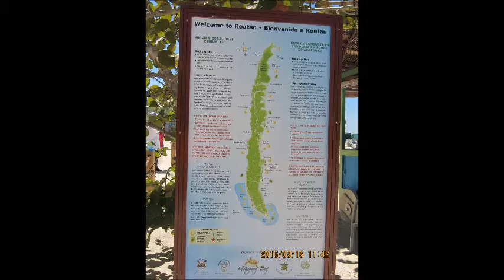4 1羅丹島半日遊